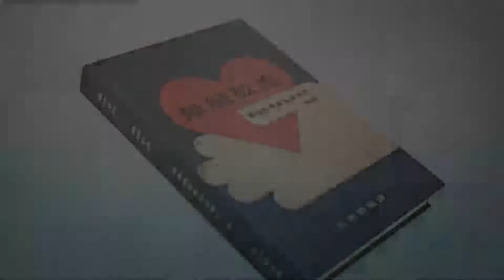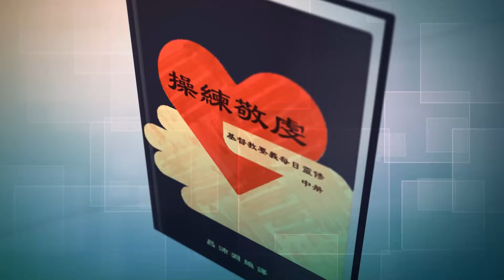《操練敬虔（基督教要義 中冊）聆聽版》08/18[3.5.5b-6]「煉獄論」與「贖罪券」同樣邪惡